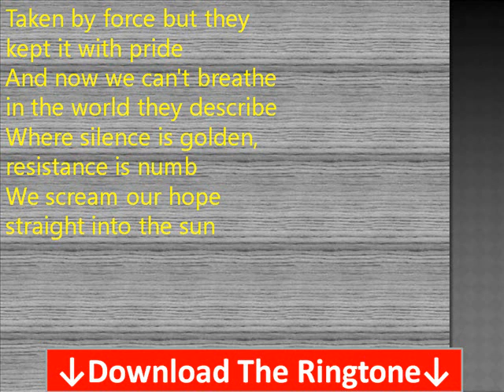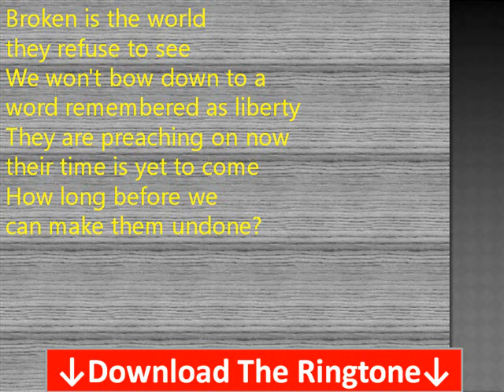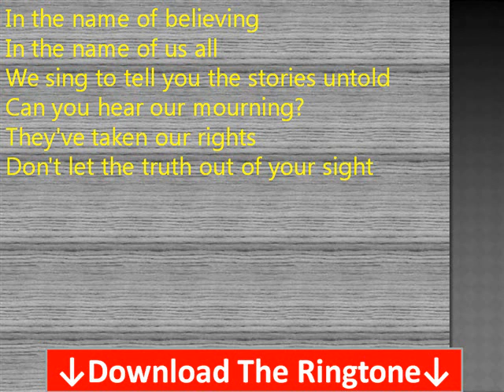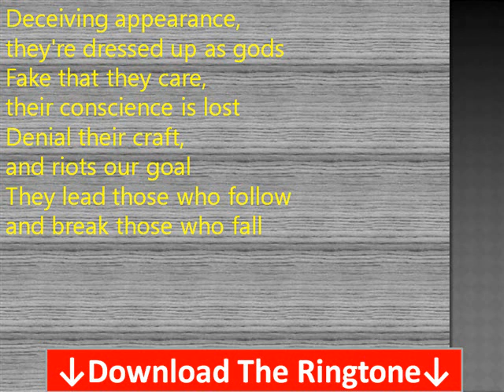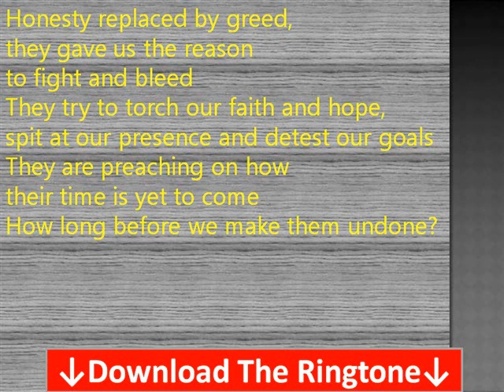Diablo Swing Orchestra Guerilla Laments Lyrics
Search for the artist. If no Ringtones available you will get another cool alternative.

Taken by force but they
kept it with pride
And now we can't breathe
in the world they describe
Where silence is golden,
resistance is numb
We scream our hope
straight into the sun

Broken is the world
they refuse to see
We won't bow down to a
word remembered as liberty
They are preaching on now
their time is yet to come
How long before we
can make them undone?

In the name of believing
In the name of us all
We sing to tell you the stories untold
Can you hear our mourning?
They've taken our rights
Don't let the truth out of your sight

Deceiving appearance,
they're dressed up as gods
Fake that they care,
their conscience is lost
Denial their craft,
and riots our goal
They lead those who follow
and break those who fall

A future blackened by
a change of heart
They'll try to fool us that
they will greet us with open arms
A promise as empty as
when we were sent astray
Our blood on the pen they
used to sign our lives away
In the name...

Honesty replaced by greed,
they gave us the reason
to fight and bleed
They try to torch our faith and hope,
spit at our presence and detest our goals
They are preaching on how
How long before we make them undone?